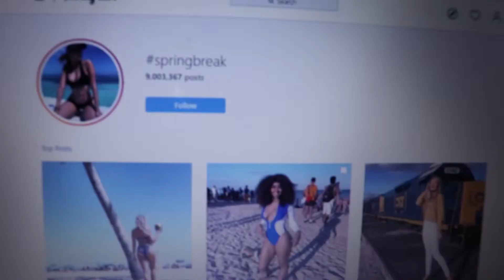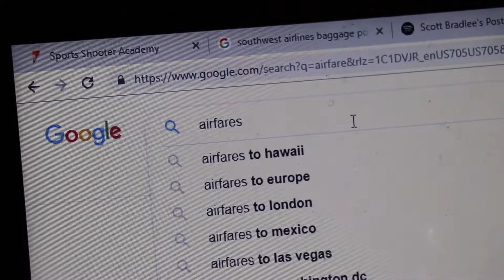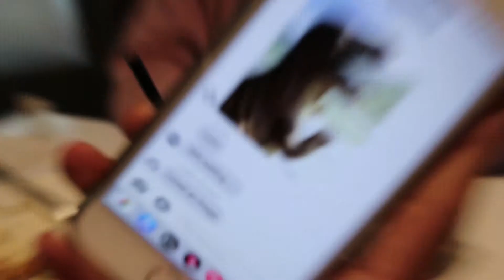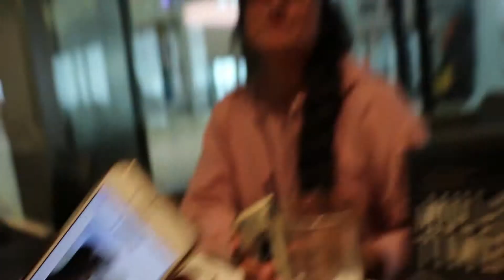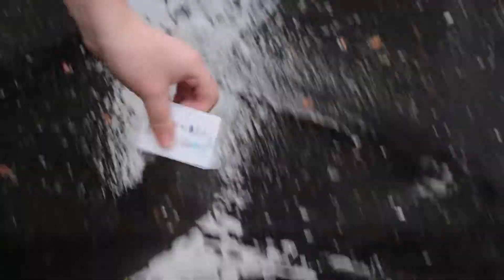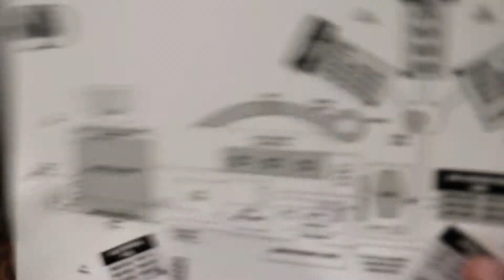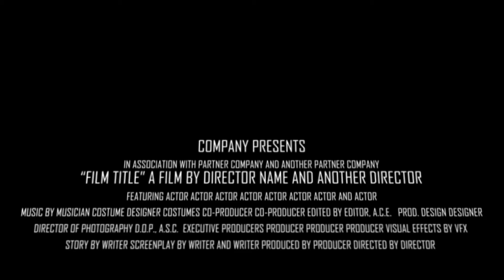Pre Journalism Conference - Sacramento Part 1